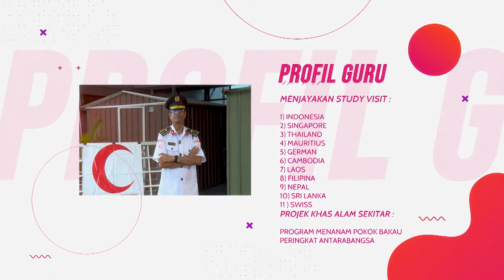DidikTV Eps 5 Luka Dan Pendarahan